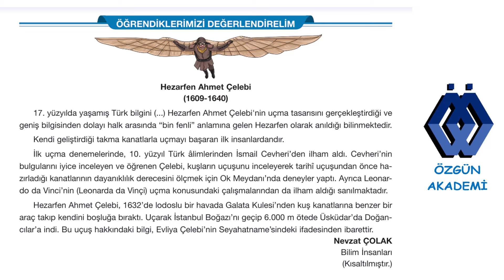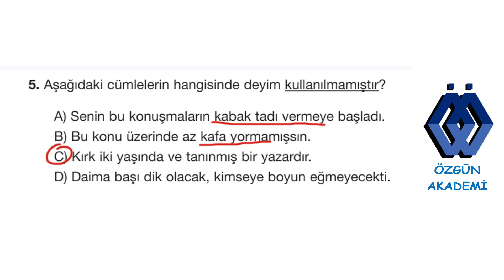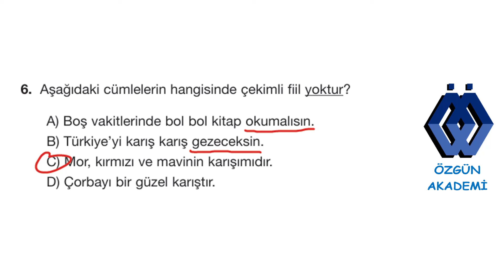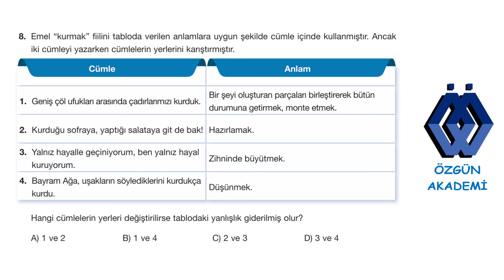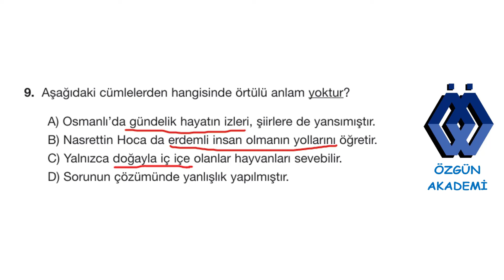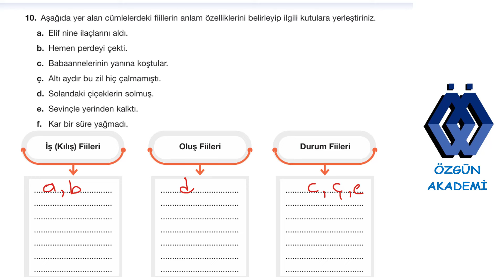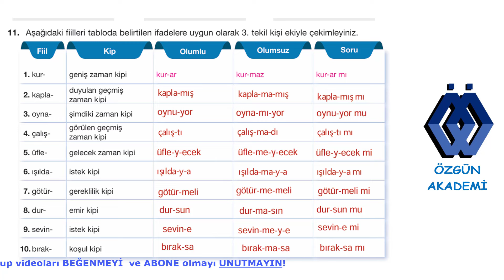7. SINIF TÜRKÇE DERS KİTABI ÖZGÜN YAYINLARI 1.TEMA ÖĞRENDİKLERİMİZİ DEĞERLENDİRELİM 42, 43, 44.SAYFA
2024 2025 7. sınıf Türkçe ders kitabı ÖZGÜN YAYINLARI BİLİM VE TEKNOLOJİ 1. TEMA ÖĞRENDİKLERİMİZİ DEĞERLENDİRELİM